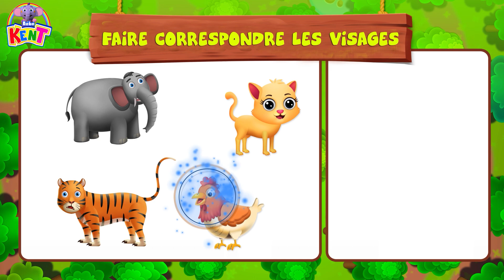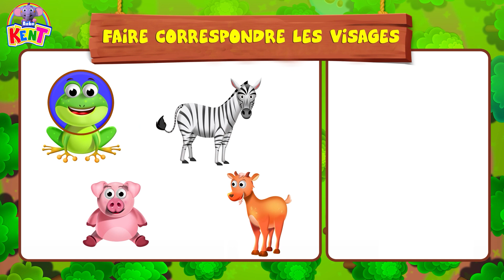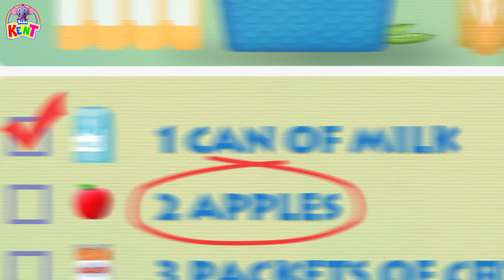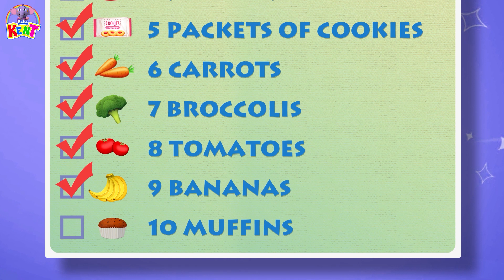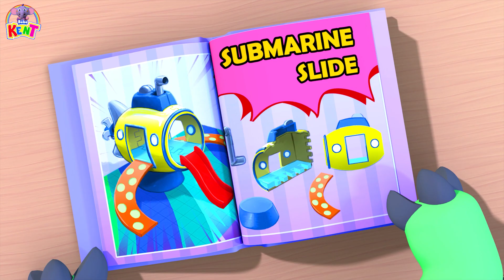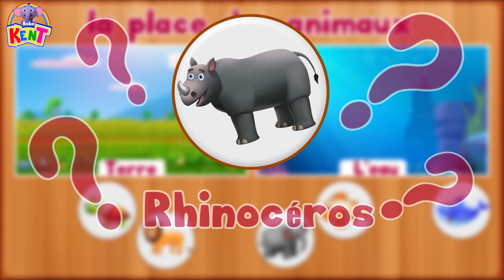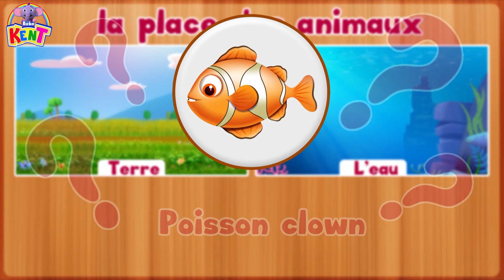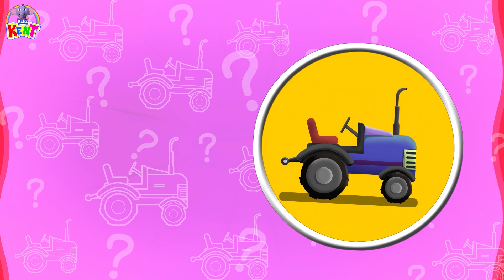Bébé Kent | Routine Matinale Du Super Héros Kent | Super Hero | Vidéos Éducatives Pour Les Enfants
Rejoignez notre super-héros Kent l'éléphant lorsqu'il suit sa routine matinale tout en chantant comment nous nous brossons les dents avec sa routine matinale. Venez, rejoignez-le et apprenez sa routine matinale sur Bébé Kent